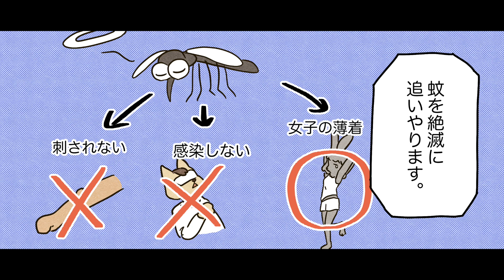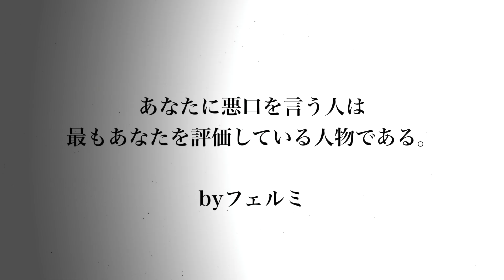【漫画】蚊が絶滅したらどうなるのか？【マンガ動画】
『人類も絶滅する・・』

What If We Killed All the Mosquitoes?
Điều Gì Sẽ Xảy Ra Nếu Chúng Ta Giết Tất Cả Muỗi?

イラストレーター：葵山わさび@ahowasa86

〜音楽〜
甘茶の音楽工房